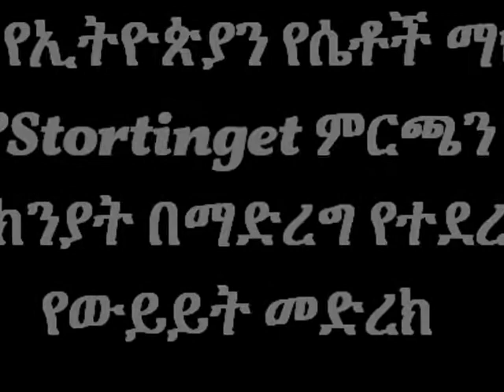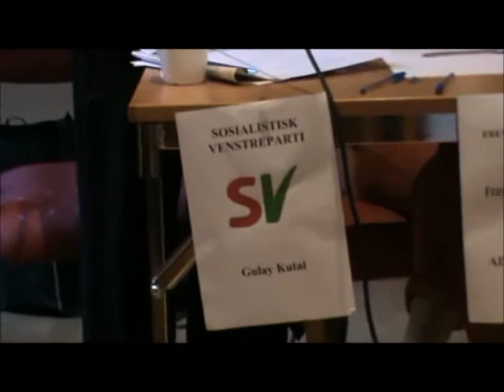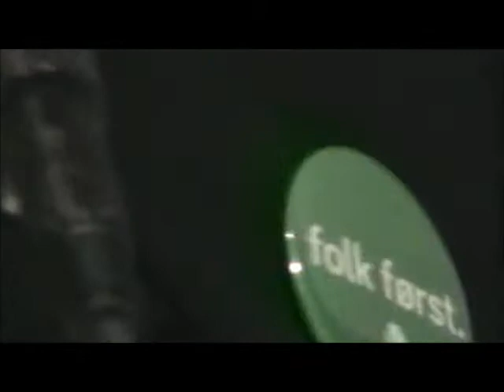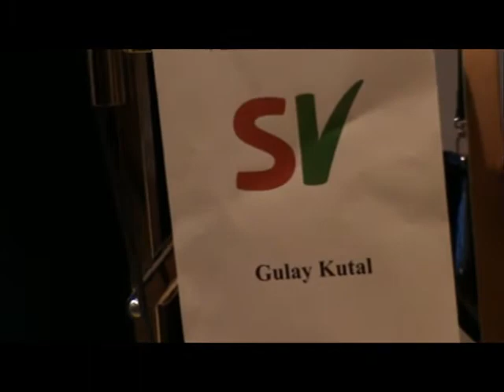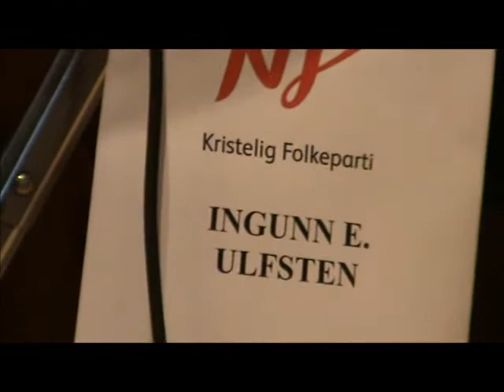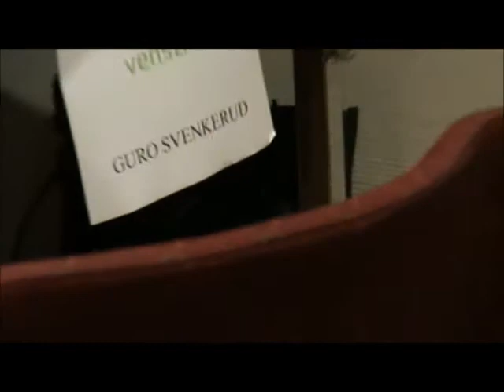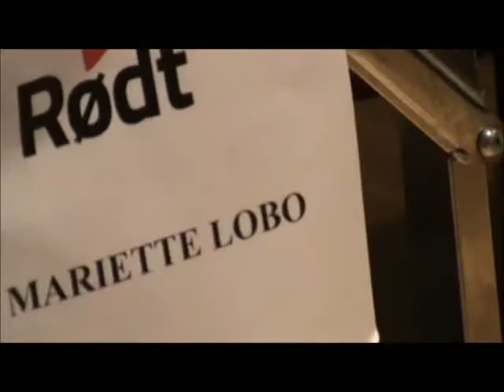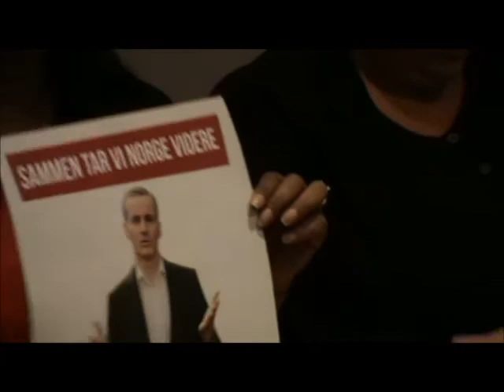Seminaret arrangeres av Selam Etiopisk kvinnerforening i norge om Stortingsvalg 2013 part two